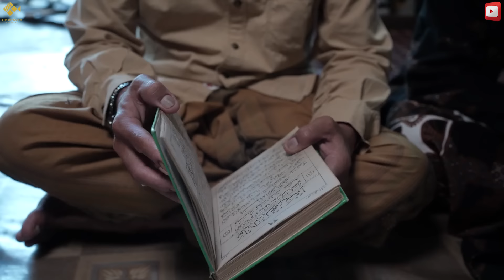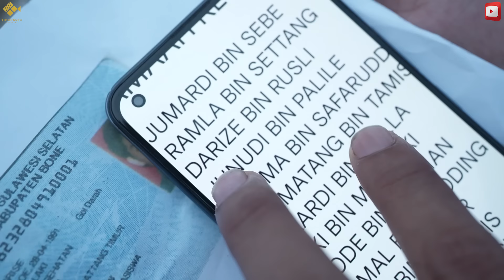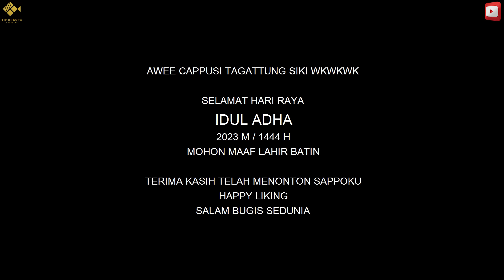EPISODE 63 | ambo nai anak jalanan | komedi bugis | timur kota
film komedi dari suku bugis